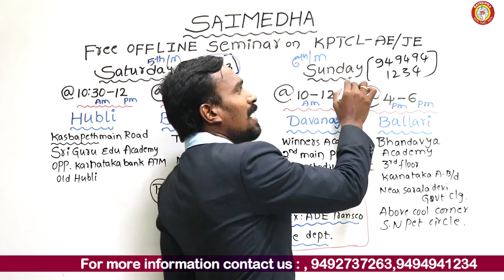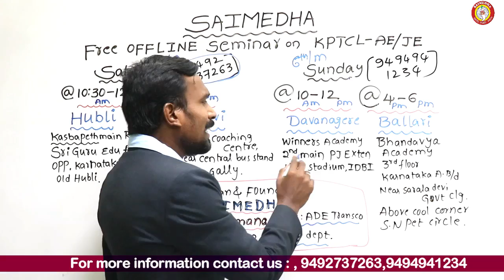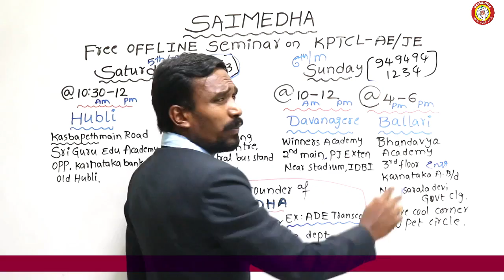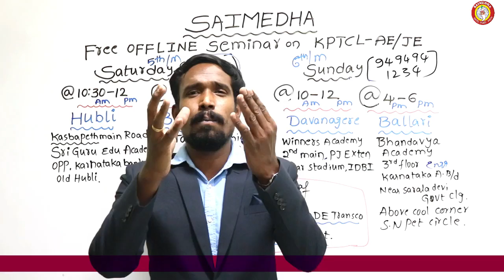KPTCL RECRUITMENT NOTIFICATION 2022 | KPTCL AE/JE | FREE CLASS | HOW TO CRACK KPTCL|RAMANA SIR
saimedhadilsukhnagar saimedhavijayawada saimedhatirupati SAIMEDHA COACHING CENTER CONDUCTING FREE SENIOR FOR KPTCL AE /JE IN KARNATAKA
CHAIRMAN: Dr.G.Ramana

BENEFITS:

1. PREPARED BY EXPERTS.
2. DETAILED NOTES AS PER SYLLABUS
3. USEFUL FOR ALL COMPETITIVE EXAMS
4  FREE CLASSES & QUIZZES.
5. FREE ASSISTANCE & DOUBTS CLEARING VIA CALL/WHATSAPP